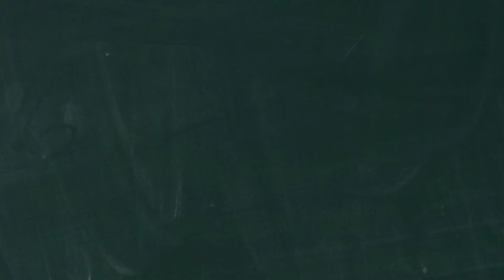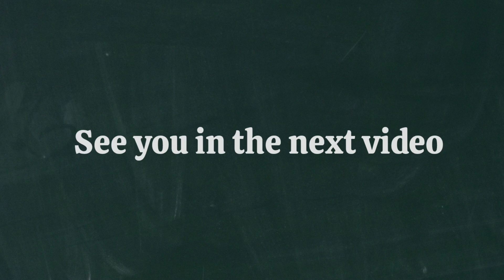Can You Solve 7th Grade Math Angles of Triangle Test| Math Quiz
There are 15 math Angle of triangle questions for grade 7 in this quiz. You will be awarded by one point for each correct answer. Be quick because there is only 15 second for each question. Comment your score at end of the video.

Math Quiz
math quiz for grade
math quiz for grade 7
math quiz for kids
pemdas
pemdas test
pemdas problem
math
iq test
brain test
math brain test
math quiz for adults
brain test
brain games
math trivia
mathematics
math puzzle
quiz time
quiz games
quiz challenge
quizzes
math nerds
math quiz hard
math order of operations
pemdas math problem
math test for
math test for grade
Math quiz with answers
Angle of triangle
Math Games
7th grade math Quiz
Math Puzzle
Math Olympiad Questions
Math Challenge
Fun Math
Math Trivia
Educational quiz
Online Quiz
Maths tricks
Math puzzle
Riddles
Brain teasers

00:00 Intro
00:15 Question 1
00:33 Question 2
00:52 Question 3
01:10 Question 4
01:29 Question 5
01:47 Question 6
02:06 Question 7
02:24 Question 8
02:43 Question 9
03:01 Question 10
03:20 Question 11
03:38 Question 12
03:57 Question 13
04:16 Question 14
04:34 Question 15
04:51 Ending of the quiz

math quiz grade 7
7th grade math
7th grade math quiz
7th grade math
7th grade math quiz
quiz math grade 7
math quiz
Square root quiz